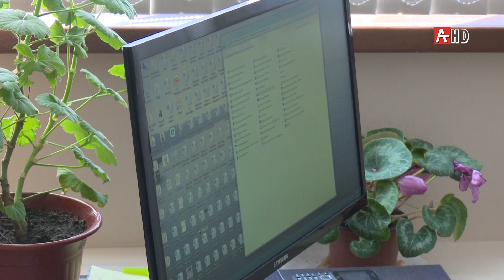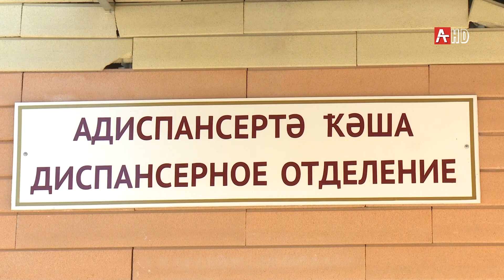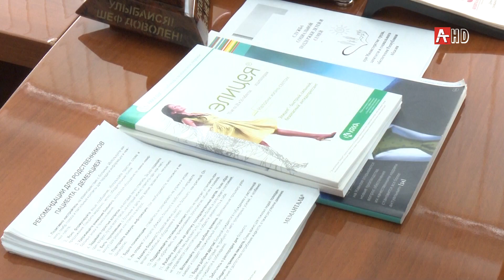Апсихиатриатə хəышəтəырҭа 10.02.2020